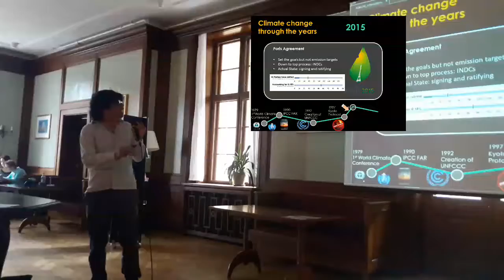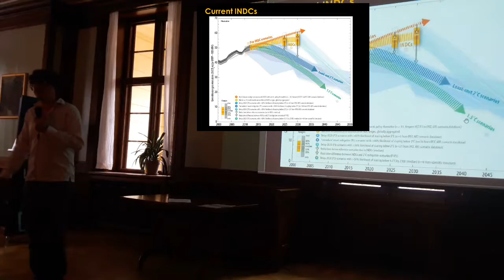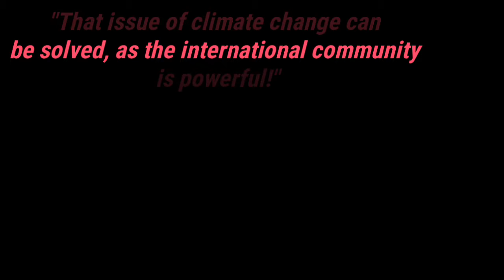Climate Change Negotiation Experiment -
Have you ever wondered why is so difficult to stop climate change?

What matters in climate negotiations?

In this interactive conference the audience discovered the answer to these questions and experimented by themselves how can we make a change in our world.